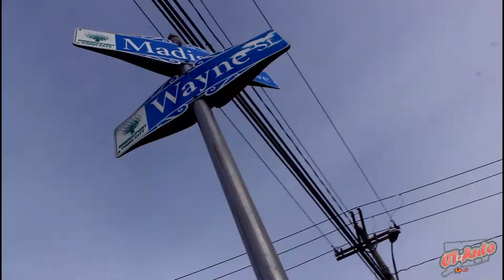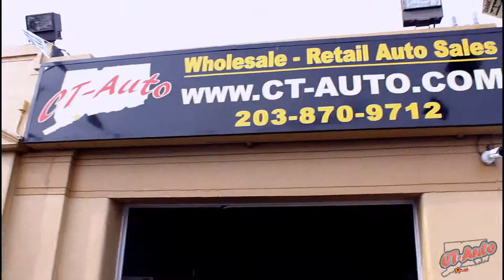CT-Auto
@Epic location coner of Madison ave and Wayne st Bridgeport Connecticut...best deals and car in the City of Connecticut.check us out Guarantee Credit approval.$wagz style